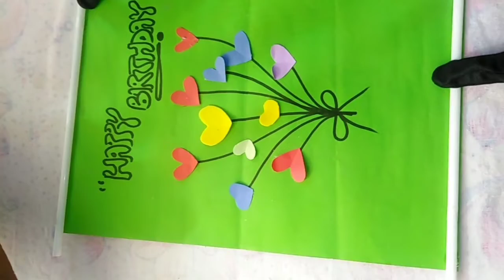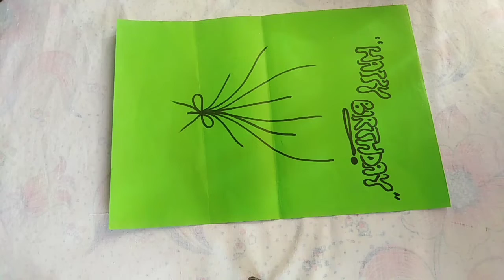Easy DIY Birthday Card 🎁 // birthday card ideas pop up // making birthday cards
In this video, you will learn how to make a birthday card at home 👍

EASY MAKING GREETING CARD FOR LOVED ONE